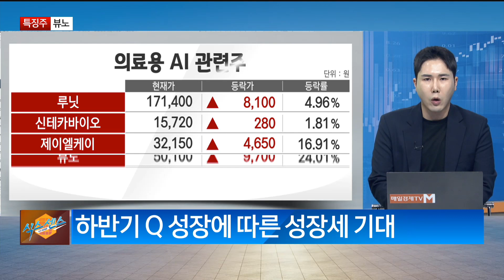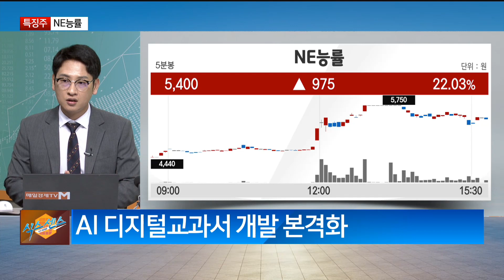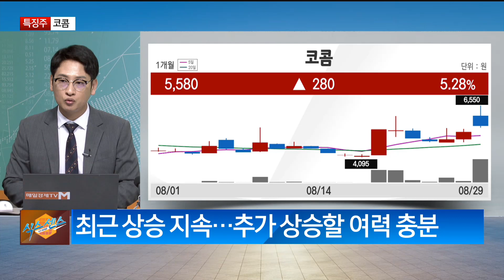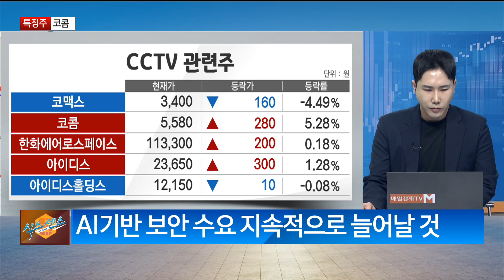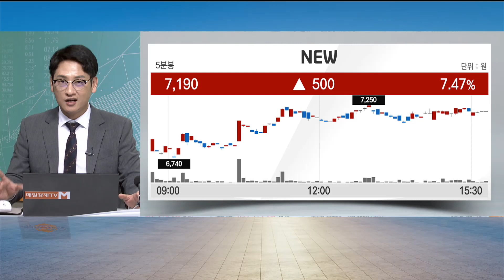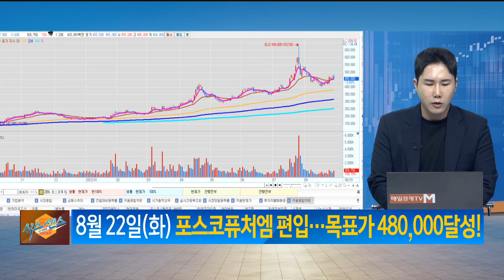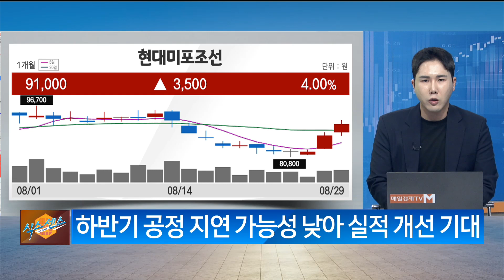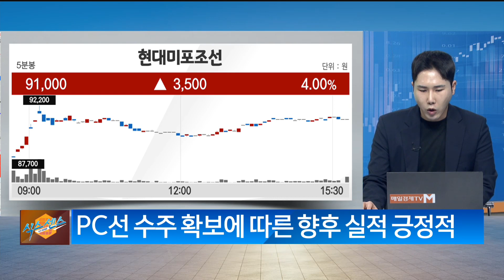[이 종목 왜?] 뷰노 · NE능률 · 코콤 / 시초가 공략주 : NEW · 현대미포조선 / 식스센스 / 매일경제TV